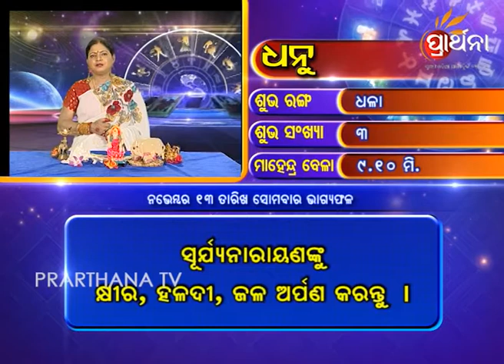Sagittarius Dhanu 13 Nov 2017 | Daily Horoscope | ଦେଖନ୍ତୁ ଆଜିର ଦିନଟି କେମିତି କଟିବ